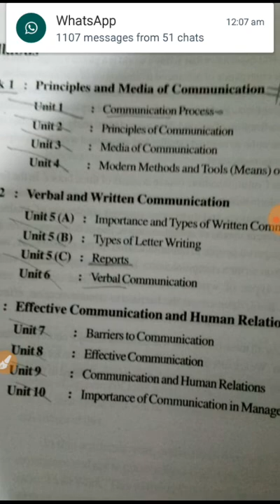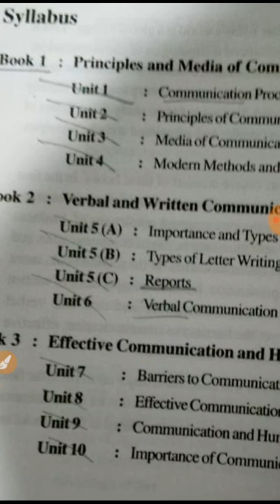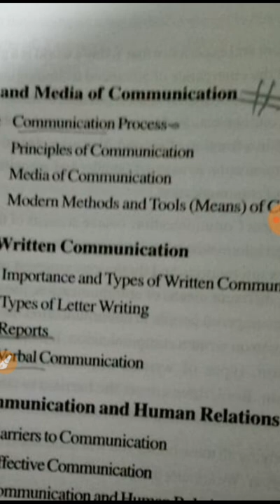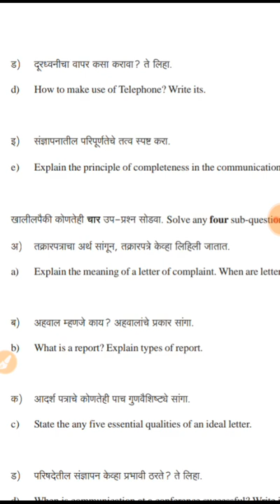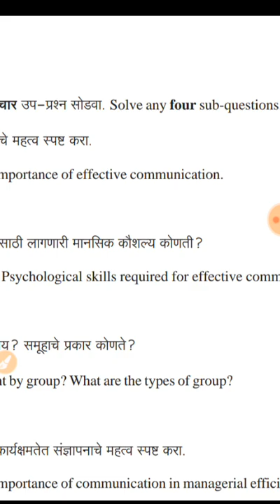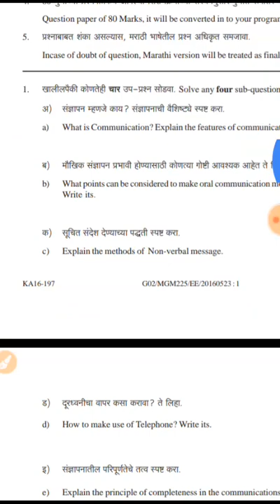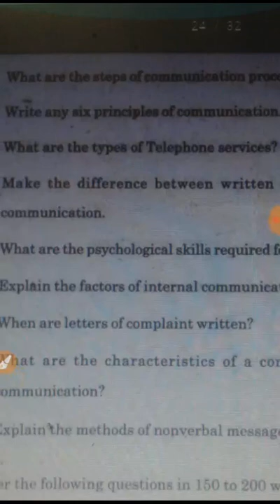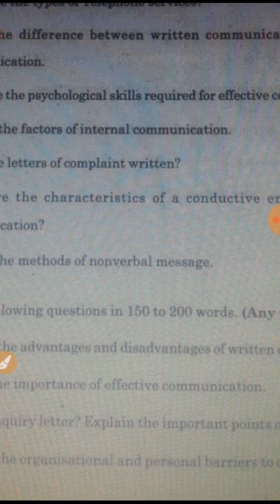MGM 225 BUSINESS COMMUNICATIONS IMPORTANT FOR SYBCOM EXAM 2018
MGM 225 Business Communications  with old exam paper 2014 and 16